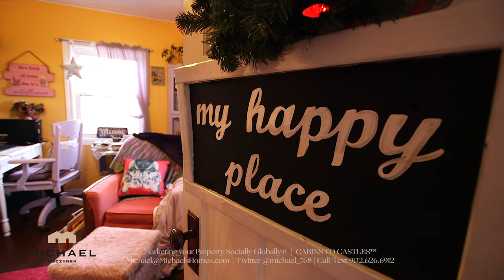(SOLD) PEI Real Estate 2920 Brothers Road Elliottvale country home for sale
Prince Edward Island Real Estate | PEI Real Estate | PEI Luxury Real Estate | House for Sale | 2920 Brothers Road Elliottvale | Househunter | REALTOR©

TOURISM PEI

MLS#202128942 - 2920 BROTHERS ROAD, PRINCE EDWARD ISLAND

(VIDEO – Click on the Multi-Media Link) Charming Acreage within 25 minutes of Charlottetown is available! Pride of Ownership is apparent from the moment you pull into laneway of 2920 Brothers Road from its lush gardens, well kept and loved home, with a very quiet and private setting. This property has a 28’x60’ barn, a trail within the wooded portion of the 13 acre parcel.  Built in 1947 this home has been well preserved and would make a perfect family home. This bright home features the perfect size kitchen to easily prepare meals for the family and a spacious sitting area/dining room area, a main floor office or den, a living room that features a wood stove that is an absolute must for some of our cold Canadian winter days. Upstairs you will find four bedrooms and a bath on the second level plus a full bath on the main floor. The laundry is also on the main floor of the home. Some improvements completed is a steel roof completed two years ago as well as the vinyl siding has been updated two years ago. This property also features apple trees, rhubarb, blueberries, three different types of grapes that make this property perfect for those who want to make their own wines, jams, or just as a snack. Call today for your private viewing.

Price $SOLD. Canadian Funds.